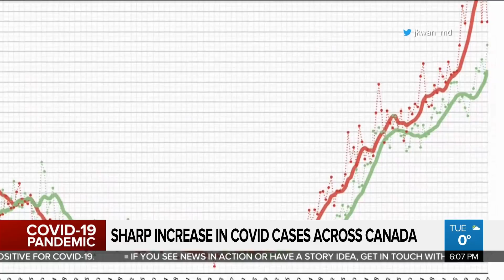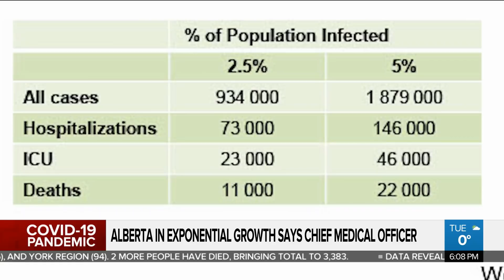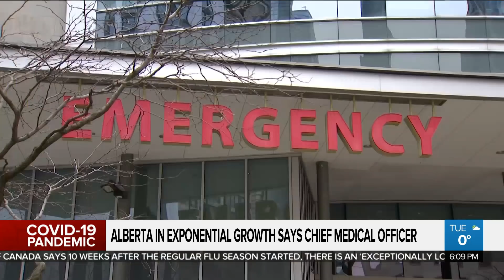Parts of Canada in exponential COVID-19 growth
Alberta's top doctor confirms that province is now experiencing exponential growth of COVID-19. Canada may not be ready for this explosive rate of virus growth, with fewer ICU beds and fewer acute care facilities than many nations. Xiaoli Li reports.